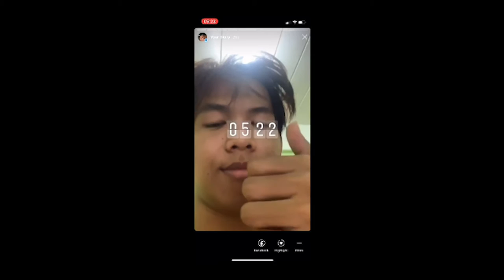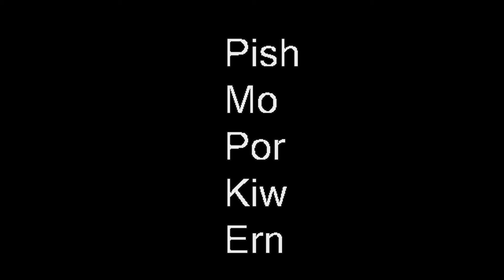[VLOG]: Daily Life Architecture KKU (ICA2|SEC217|Group4)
ICA2|SEC217|Group4
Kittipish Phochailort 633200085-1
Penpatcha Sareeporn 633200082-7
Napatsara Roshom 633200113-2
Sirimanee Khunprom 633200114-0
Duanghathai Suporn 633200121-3